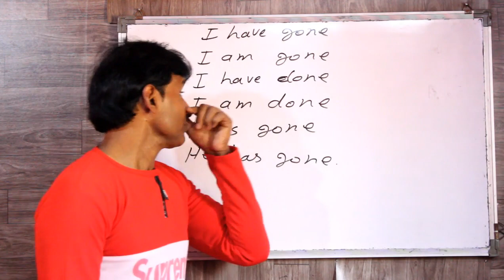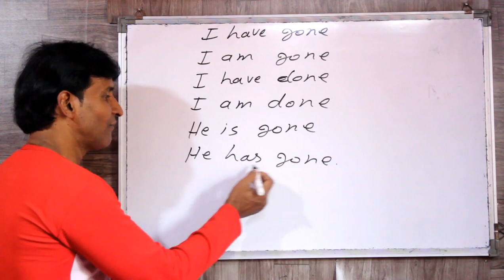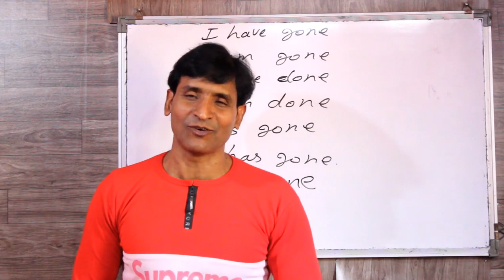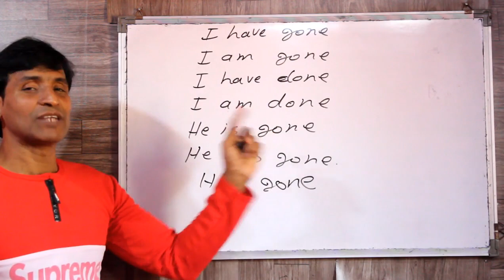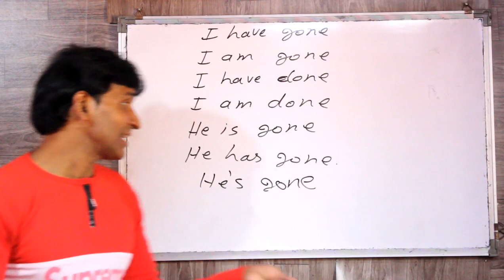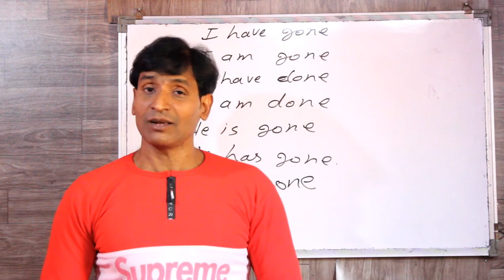CLASS 246 इंग्लिश सीखना अब आसान हुवा Differences between i am gone and i have gone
dosto ye hamara education channel hai jisme english asaani se sikhne ke tarike bataye jaate hai aur hamara har video step by step hota bilkul ek real class ki tarah dosto agar aapko achha lage toh like karna share karna comment karna aur mere channel ko subscribe kar dena agar aap english sikhna chahte hai toh deva english spoken class ka regular video dekhiye ENGLISH SIKHNE KA SABSE ASAN TARIKA english kaise sikhe hindi se english kaise sikhe